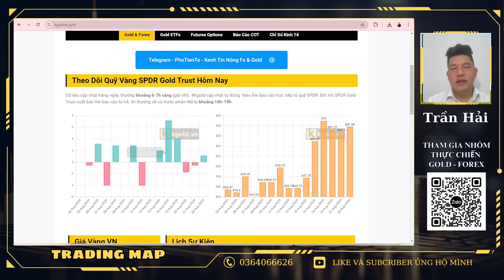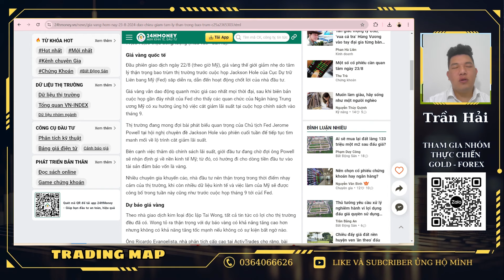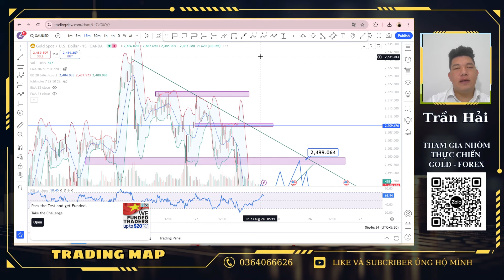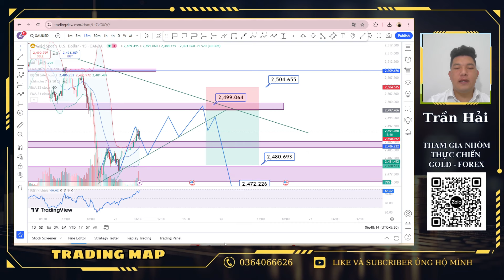Phân tích xu hướng giá vàng hôm nay 23/08/2024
- Đây là video phân tích xu hướng giá vàng ngày hôm nay dưới góc nhìn của Trader  Trần Hải . Video này nhằm giúp quý nhà đầu tư nắm bắt được xu hướng giá vàng biến động trong ngày. Hy vọng qua video phân tích giá vàng này sẽ giúp các nhà đầu tư có những quyết định vào lệnh hiệu quả hơn.
- Các bạn hãy ủng hộ kênh của mình bằng cách đăng ký và chia sẻ thật nhiều để cho kênh ngày càng ngày càng phát triển . Xin cảm ơn!